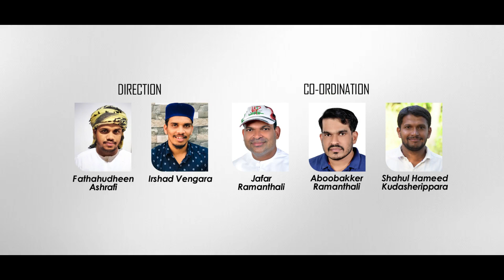സ്വർഗ്ഗത്തിൽ പാറും കിളികൾ/അഫ്റക്ക് ചേളാരിയും,അദ്നാൻ പള്ളിക്കലും പാടുന്ന ഗാനം.JANNATH MEDIA Presents.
സ്വർഗ്ഗത്തിൽ പാറും കിളികൾ
JANNATMEDIA Prasants

Lyrics: Mohammed MP Chottur

Singer :Afrak chelari & Adnan Pallikkal

 Diricters:Fatahudeen Asharafi, Irshad Vengara

Co-ordinators: Jafar Ramanthali, Abubakker Ramanthali, Shahul Hameed Kudsherippara

SpecialThanks:Anas Achanam balam, TPH Tennala

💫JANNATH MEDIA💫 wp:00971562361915